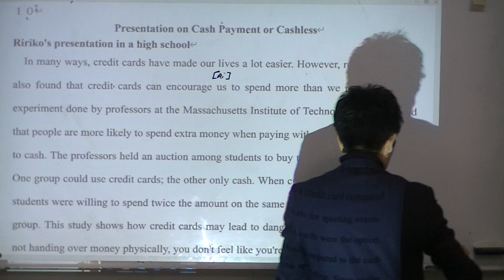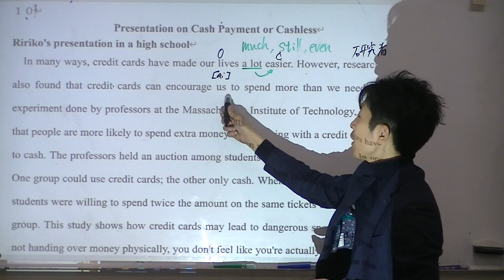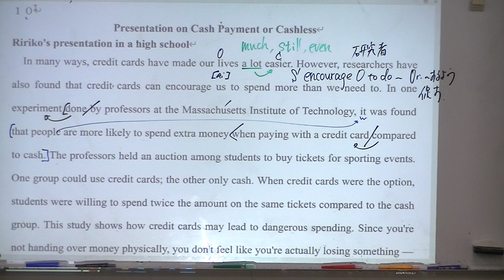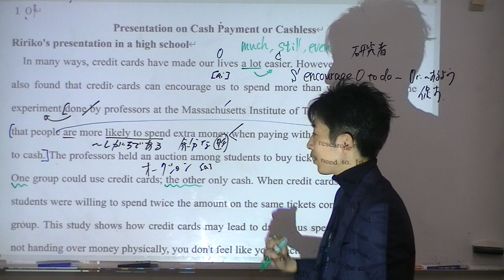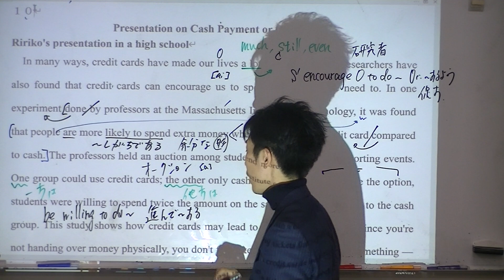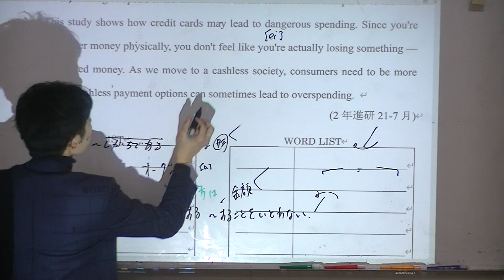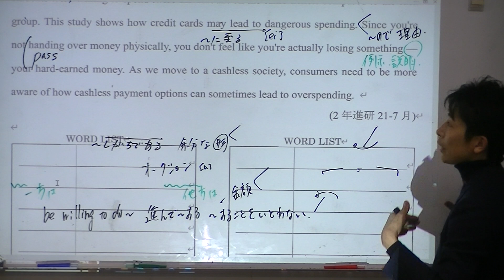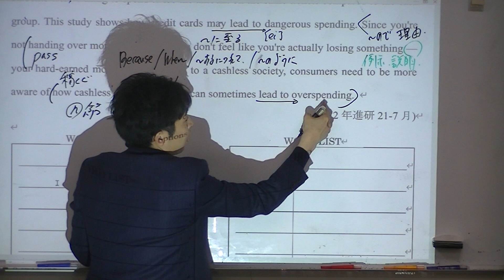2024年 3月21日 志向館 新2年SP英語 長文読解